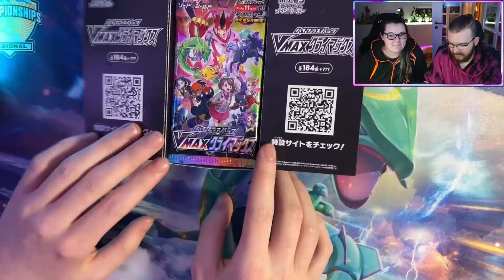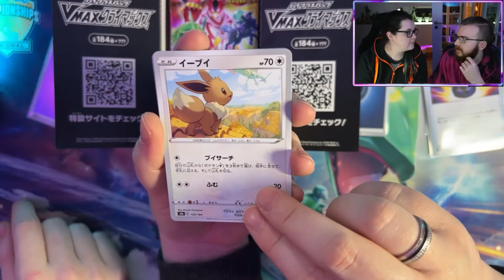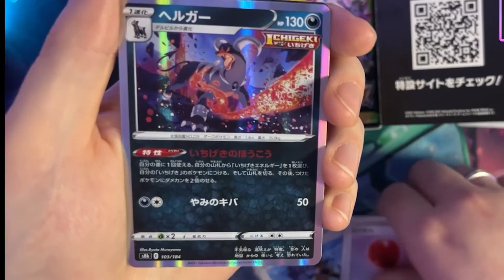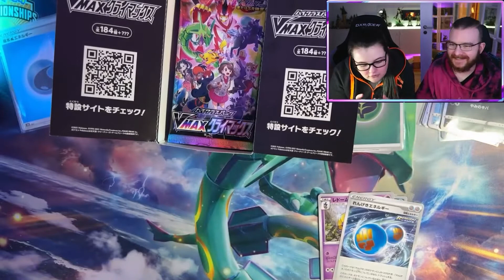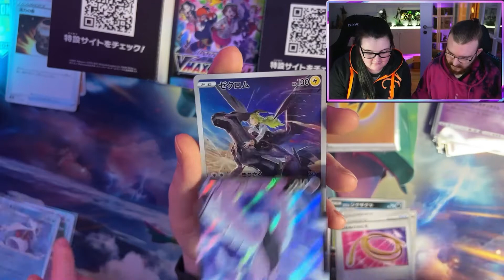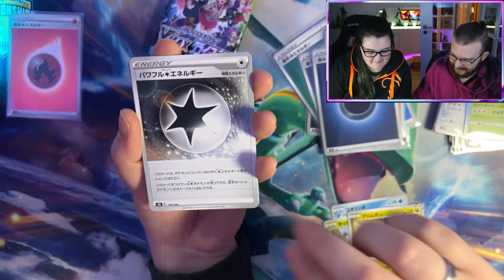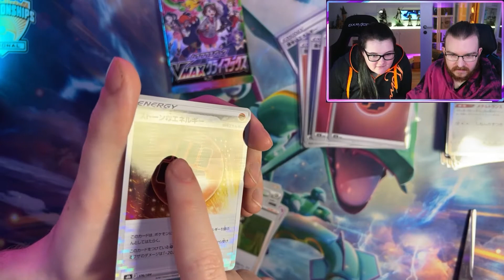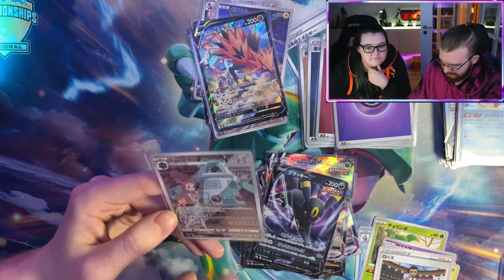🔥😱 Bestes Booster überhaupt?! Gold Karte! 🔥😱 VMAX Climax Opening || Deutsch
Viel spaß

Pc:
Mainboard: ASUS ROG Strix B550-F Gaming Wifi
CPU: AMD Ryzen 3800X 8 Core 4500MHz
GPU: ASUS GeForce RTX 3070 ROG-STRIX GAMING OC
RAM: 32GB 3200MHz
Case: Lian Li O11Dynamic XL
Aio: Corsair iCUE H150i RGB PRO XT

Gaming Stuff:
Monitor: ASUS PG27VQ
Headphones: Hörluchs HL4400
Keyboard: Asus ROG Strix Flare
Mouse: Asus Rog Pugio 2
Microphone: HyperX HX-MICQC-BK QuadCast
Mouspad: ASUS ROG Sheath Electro Punk
MMO Keyboard: Razer Tartarus Chroma Gaming Keypad

Webcam/Kamera: Panasonic Lumix g91
Action Cam: Dji Osmo Action
Vlog Kamera: Dji osmo Pocket